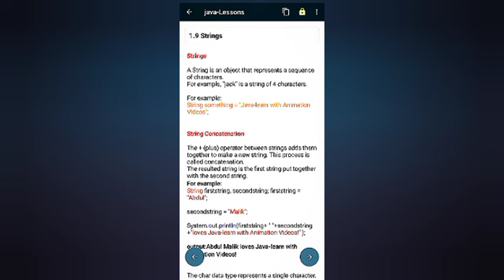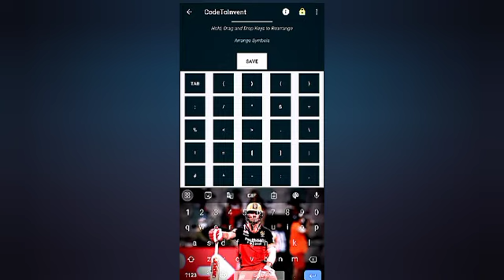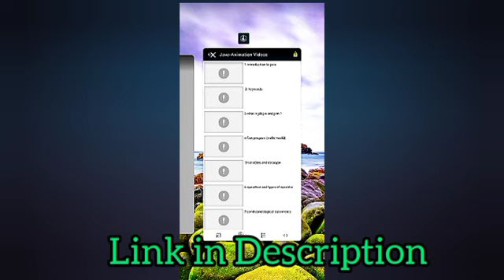Learn javaprogramming in Mobile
Learn and Practice javaprogramming in Mobile | ‎@DiplomaComputerscienceandEngg

Hey,
I am learning Java programming with this amazing app
This is Best app with Proper (Animation Video Tutorials),Compiler, many documented programs ,Viva ,Quiz ,tutorial and much more. .